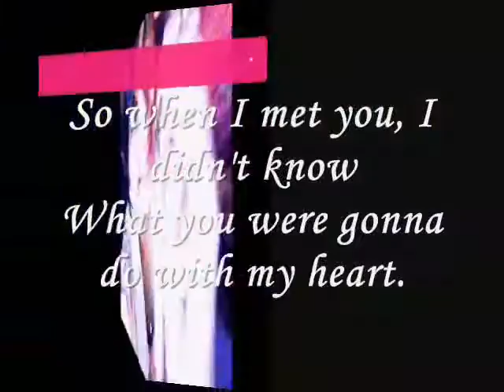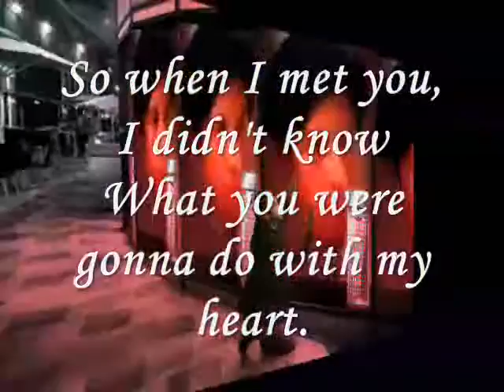Miftachul Wachyudi (Yudee) ----- When I was younger-----Miftachul Wachyudi (Yudee)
do.
do so
Money is an excellent servant, but the host
very bad.